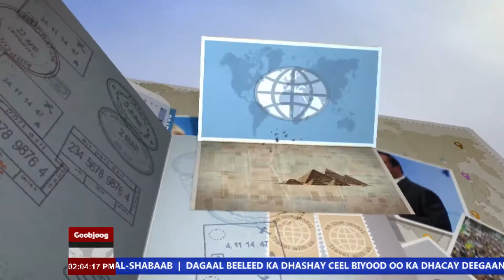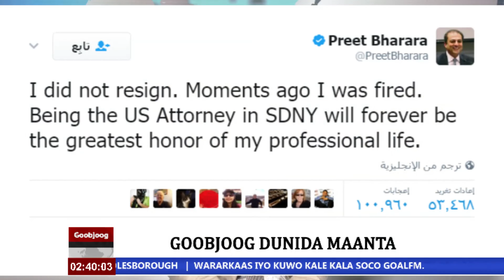GOOBJOOG DUNIDA MAANTA 12 March 2017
GOOBJOOG TV